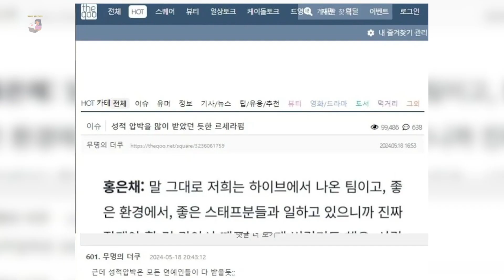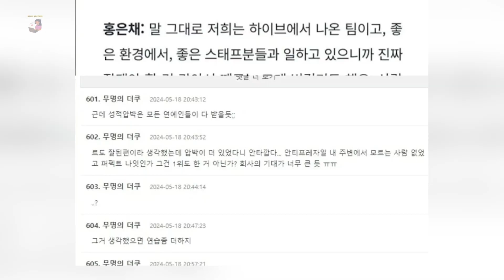EUNCHAE LE SSERAFIM MENGUNGKAPKAN TEKANAN UNTUK TAMPIL DENGAN BAIK SANGAT BESAR KARENA DEBUT DI HYBE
Source: X, youtube, theqoo, pannchoa, panncafe